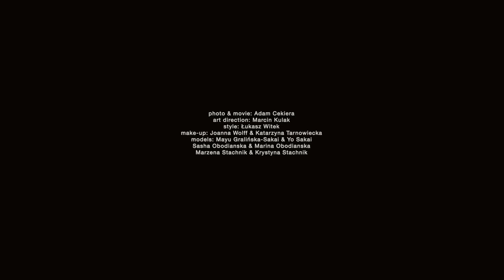ANSWEAR trend Fashion Has No Age